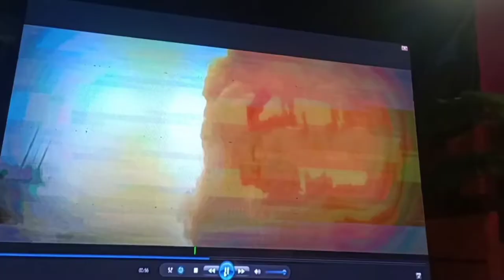rab11 v/s technical assam super six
hii friends we are playing a cricket match so we can't upload technical video so we are very sorry